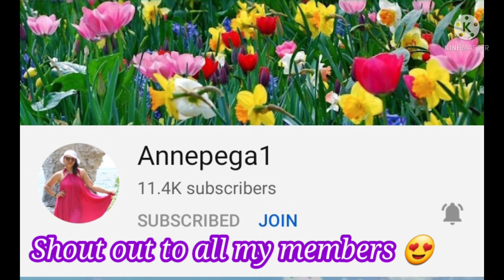Buhay probinsya,inabot na kami ng ulan/meryenda putong kamote (@adelmadomz4681 )